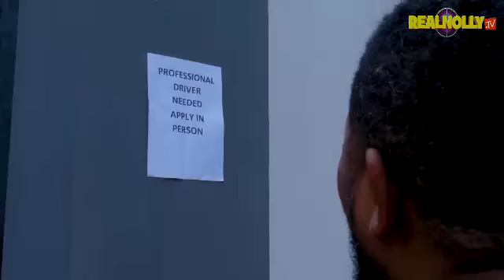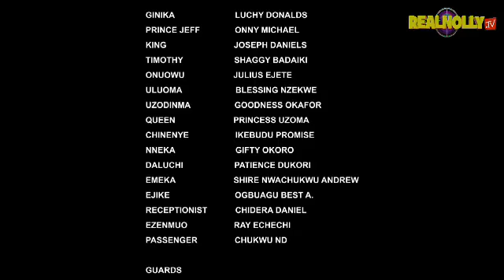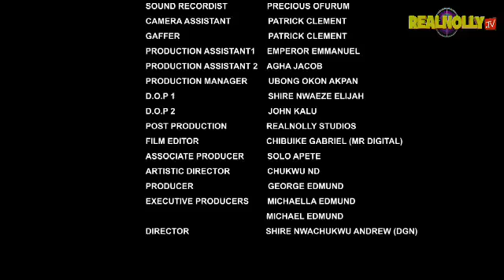THE PRINCE AND THE TAXI DRIVER(SEASON 13){NEW TRENDING MOVIE} -2022 LATEST NIGERIAN NOLLYWOOD MOVIE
SYNOPSIS : The prince fell in love with a taxi driver but the king and the royal palace is against his feeling except his mother, he was left to chose between his heart desire or the throne. Luchi Donald, Onny Micheal.